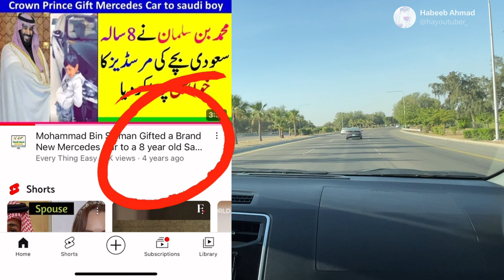Saudi Mohammed Bin Salman gifts Mercedes car to a kid | Saudi Prince Gifted Expensive Car To A Child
A recent example of this is the fulfillment of a child's wish which went viral on social media.

In the said video, Crown Prince Mohammed bin Salman was welcomed by a swarm of people waiting for him when a child stretched out his arms to signal MBS who then asks him what the kid wants.

Upon asking, the kid points his finger at the nearby Mercedes car and tells MBS he wants it. The humble Crown Prince then asks his assistant to take the address and present the child with what he wished for.